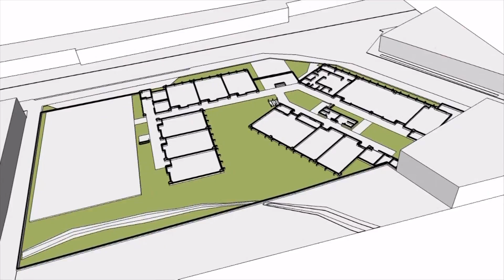Educación del Valle inspecciona lugar donde se construirá un ‘Colegio 10’ en la Victoria